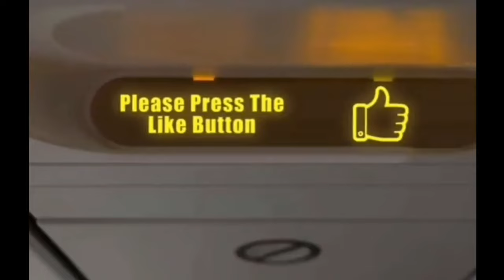This is How to video a plane from a very loooong distance @chamwingsairlines4114 30/3/2023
Cham wings airlines spotted from a long distance over kuwait
airbus A320-231